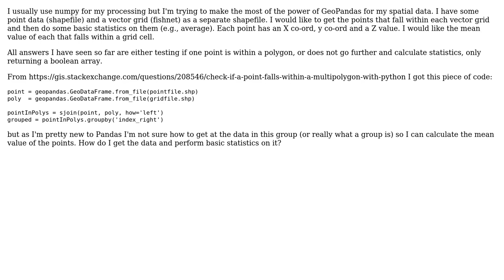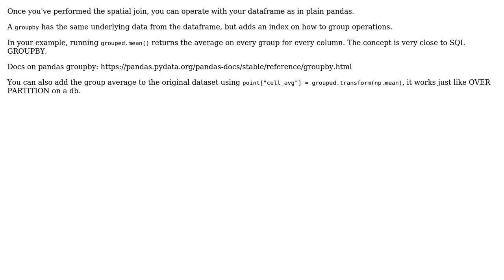GIS: GeoPandas statistics of points within a multi polygon (grid)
With thanks & praise to God, and with thanks to the many people who have made this project possible! | Content (except music & images) licensed under CC BY-SA | Music | Images & others | With thanks to user Vince user Nathan Thomas user Javier JC and the Stack Exchange Network Trademarks are property of their respective owners. You are responsible for your own actions.